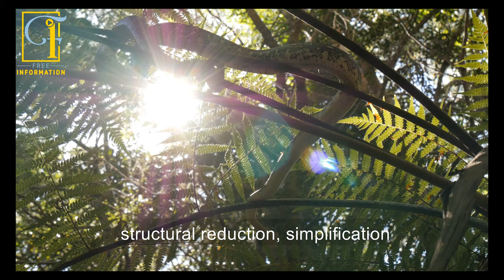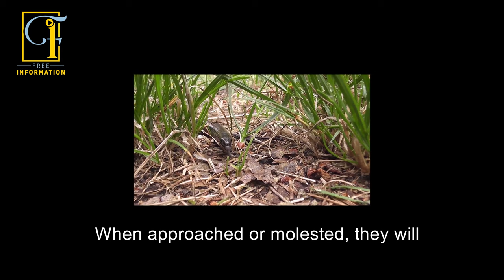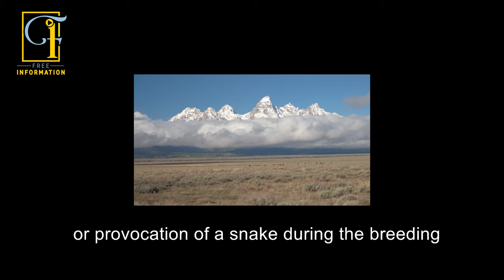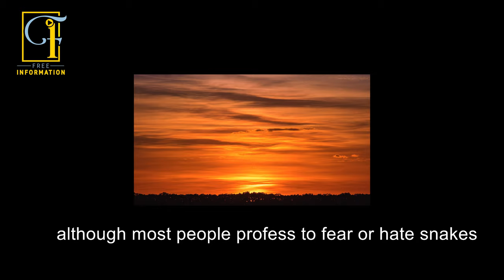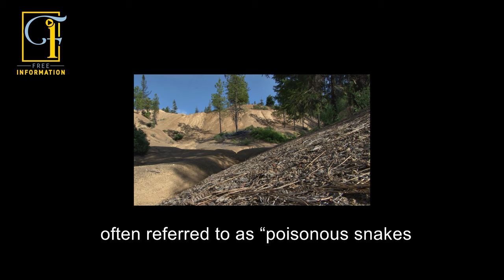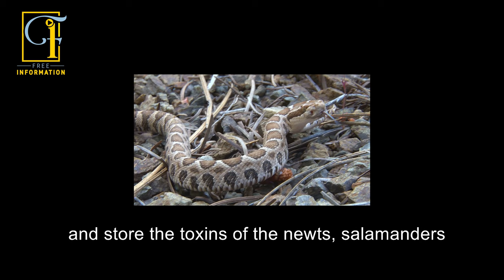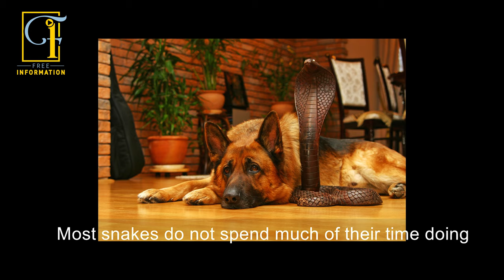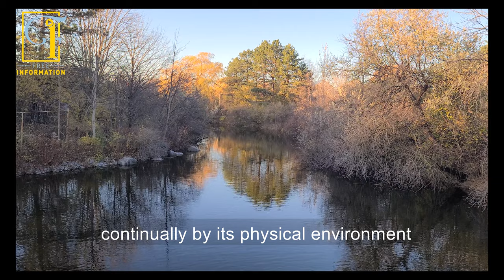a snakes life cycle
Snake is an invertebrate. The snake has a very flexible body, and the snake mark may be killed within twenty minutes, just as the venom of the snake can extract a medicine from it. The health slogan is the snake

A free information channel is your best place to watch documentaries
about the animal, the universe, and other things; We wish you enjoyable scenes